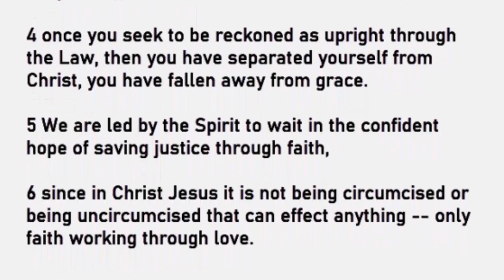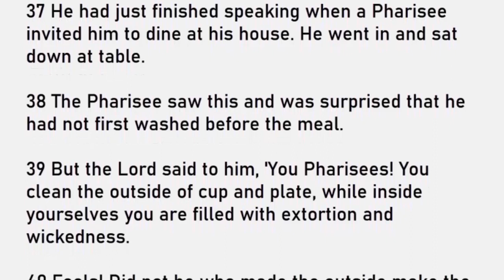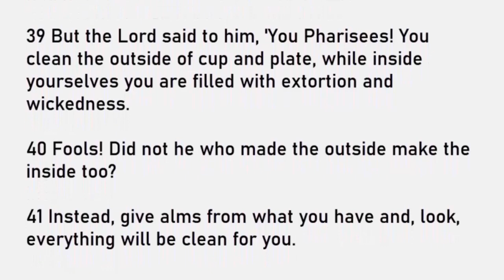Daily Reading for Wednesday October 12, 2022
Reading 1, Galatians 5:18-25
Responsorial Psalm, Psalms 1:1-2, 3, 4, 6
Gospel, Luke 11:42-46